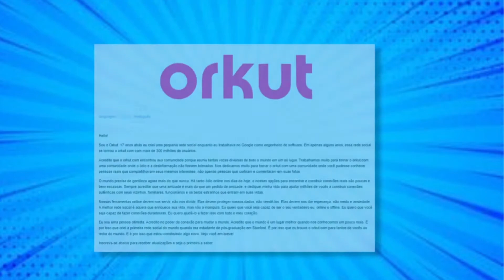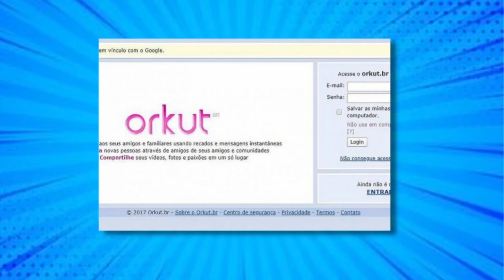ORKUT TÁ DE VOLTA SUCESSO NOS ANOS 2000 ORKUT FOI REATIVADO PELO FUNDADOR O ENGENHEIRO TURCO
TÁ DE VOLTA ? ORKUT PODE VOLTAR?
VOCÊ GOSTAVA DO ORKUT?
ORKUT PODE VOLTAR EM BREVE